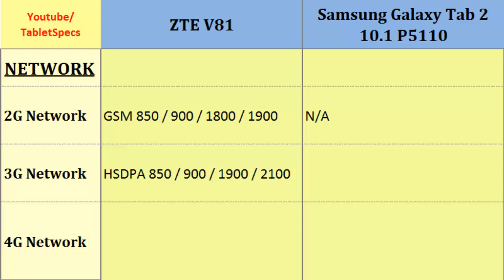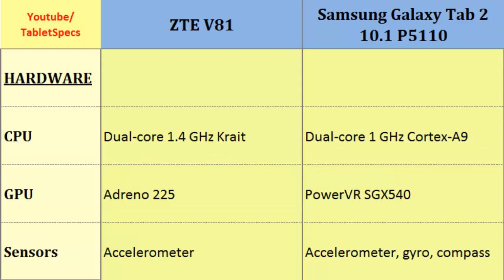ZTE V81 VS Samsung Galaxy P5110 Tab 2 10.1 , full details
ZTE V81 VS Samsung Galaxy P5110 Tab 2 10.1 , full details : V81 Vs Galaxy Tab 2 10.1 P5110, Full Specs Comparison: Dual-core, 1.4 GHz Krait, 768 x 1024 pixels, 8.0 inches, Dual-core, 1 GHz Cortex-A9, 800 x 1280 pixels, 10.1 inches, Card slot, Battery Life, GPS, CPU, FM Radio, Internal Memory etc.